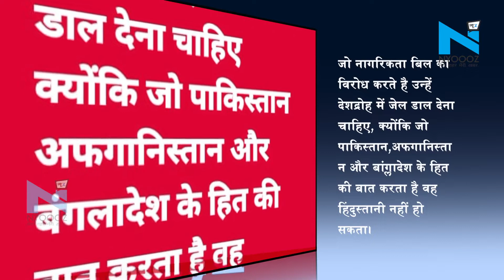Raebareli : कांग्रेस MLA Rakesh Singh ने CAB का समर्थन किया, कहा- विरोध करने वालों को जेल में डालें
नागरिकता संसोधन विधेयक को लेकर कांग्रेस विरोध कर रही है...दूसरी तरफ उसके अपने ही विधायक अब एनआरसी के समर्थन में आ गए हैं...यूपीए अध्यक्ष सोनिया गांधी के संसदीय क्षेत्र से कांग्रेस विधायक राकेश सिंह ने कहा है कि जो लोग एनआरसी बिल का विरोध कर रहे हैं उन्हें जेल में डाल दिया जाना चाहिए...।